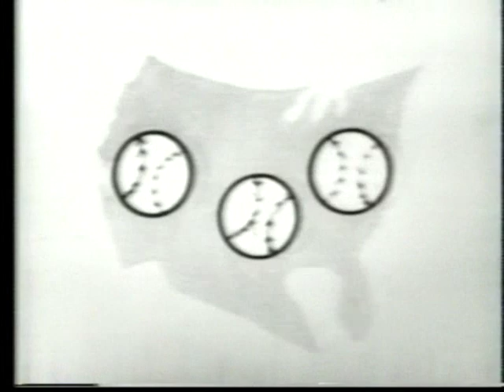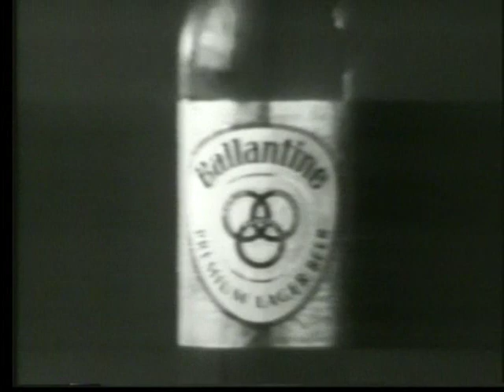3 Ballantine Beer Commercials- Mel Allen 1971 B&W